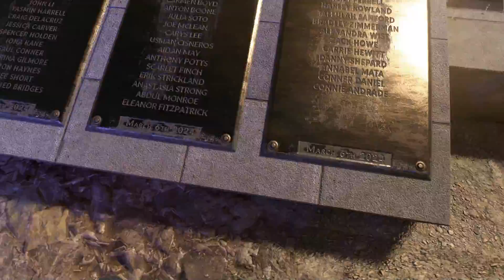Dying Light 2 Let's Play Part 7:The March Massacre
Hey everyone, Nothing exciting here, just finishing some small jobs